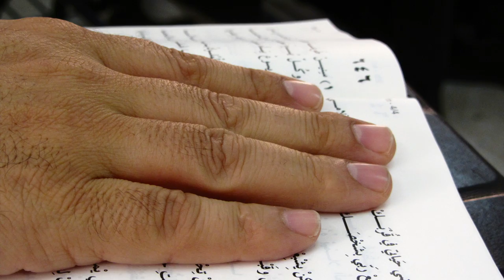Meet Dr. Imad Shehadeh, President, Jordan Evangelical Theological Seminary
For twenty-one years Dr. Imad Shehadeh has brought hope in the midst of a land of conflict. He serves as Jordan Evangelical Theological Seminary's Founder, President, and Professor of Theology. JETS reaches out to twenty-two Arabic-speaking countries of the Middle East, Arab Peninsula, and North Africa for Christ. Jordan Evangelical Theological Seminary and Dr. Shehadeh are indeed a blessing to the Arab world.